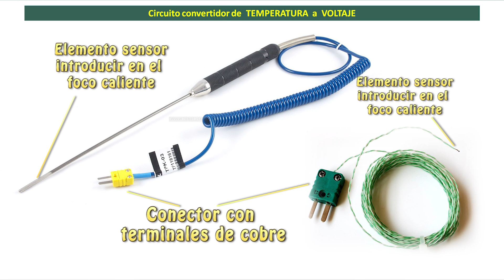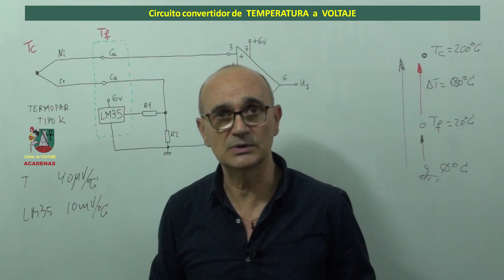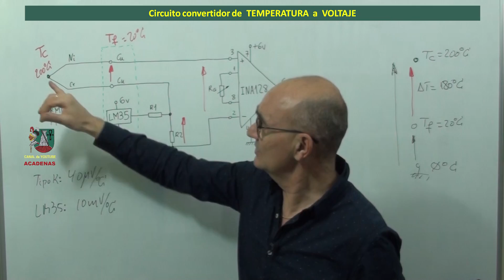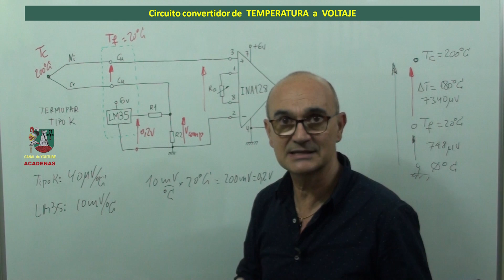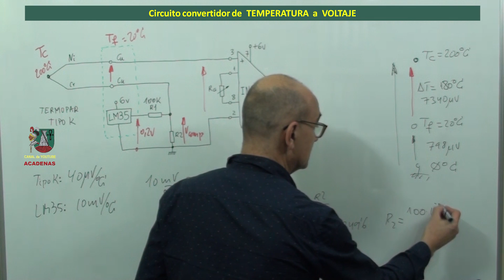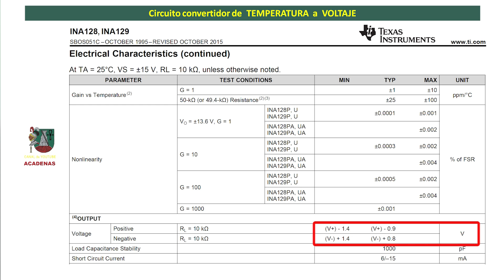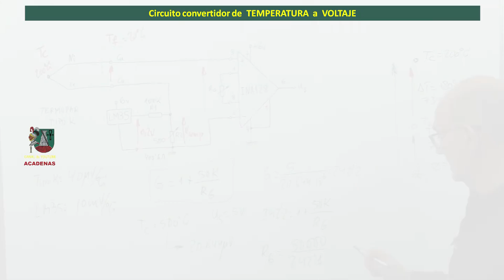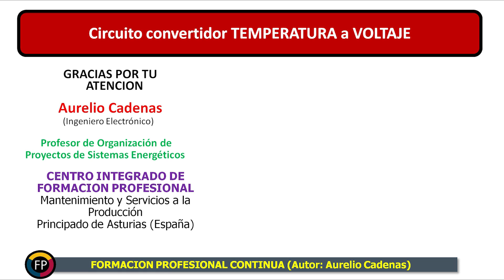Circuito convertidor temperatura a voltaje con termopar y LM35 (Clase 74.2)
En esta clase te explico con todo detalle como diseñar un circuito que convierta una temperatura desde 0 a 500ºC a un voltaje de 0 a 5V utilizando un termopar (termocoupla) y un LM35 como elementos sensores de temperatura y un amplificador de instrumentación INA128.